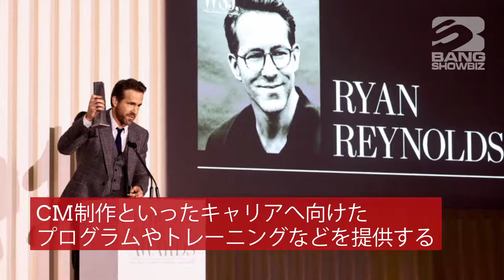| 海外セレブニュース |ライアン・レイノルズ、マイノリティのクリエイティブ分野進出を支援する取り組みを開始へ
ライアン・レイノルズが、クリエイティブ分野でのキャリアを希望するマイノリティの若者の支援団体を設立した。